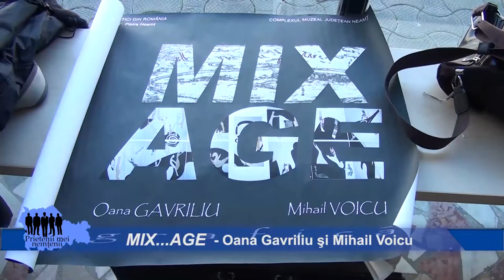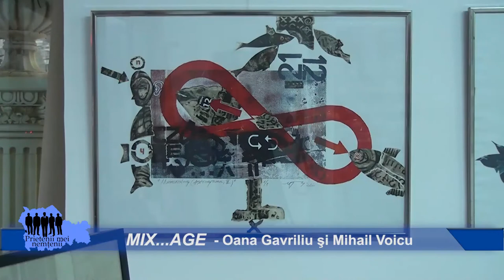MIX... AGE - Oana Gavriliu şi Mihail Voicu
MIX AGE. Expozitia celor doi graficieni, Oana Gavriliu din Piatra Neamt si Mihail Voicu din Iasi, dezvaluita publicului iubitor de arta la Piatra Neamt reuneste pe simezele Galeriei de Arta "Lascar Vorel" doua entitati diferite, doi creatori - unul devenit deja un nume in grafica romaneasca, Mihail Voicu, si celalalt expoxant, oana Gavriliu, artista aflata pe drumul afirmarii artistice. Nota critica: Emil Nicolae si Lucian Strochi.